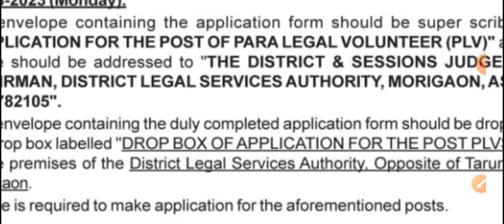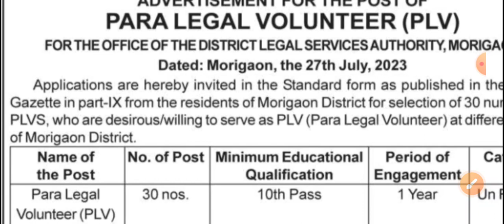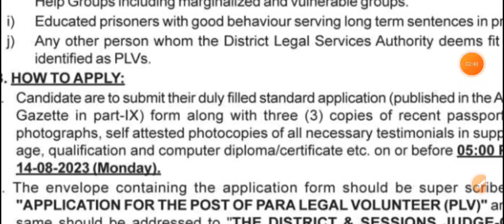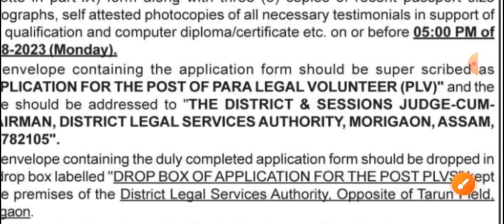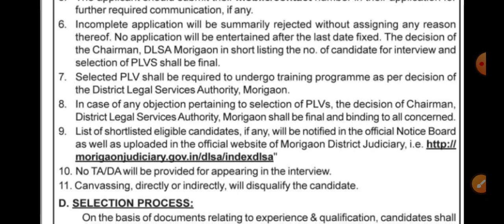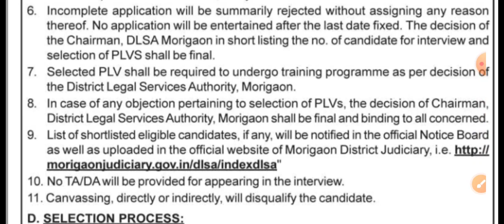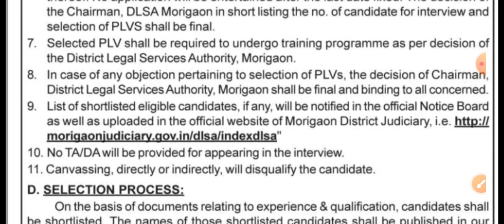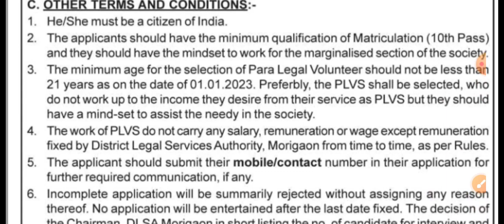আগষ্ট মাহৰ চৰকাৰী চাকৰিৰ খৱৰ 2023// Assam Government Jobs 2023// Govt Job In Assam 🔥//Apply Now✅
Link-✅🔥

Link-✅🔥

Link-✅🔥

Link-✅🔥

Link-✅🔥